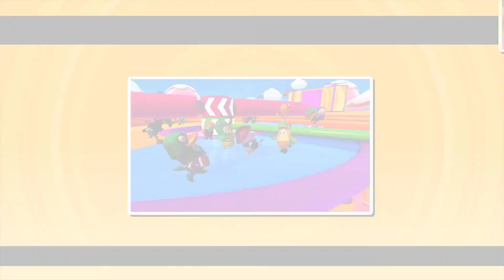Fall Guys - 1st Episode Win (6 Rounds)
My second game in after a 2nd place defeat